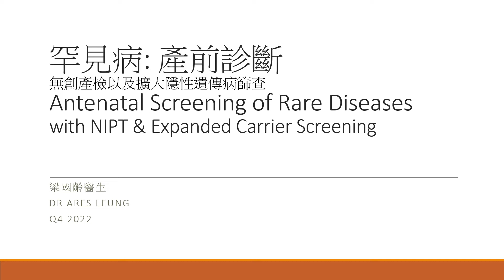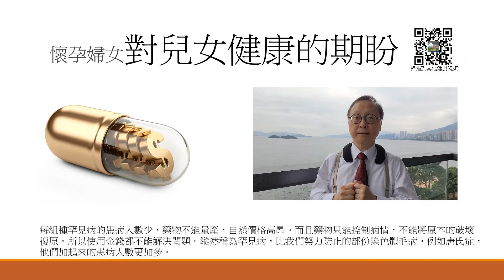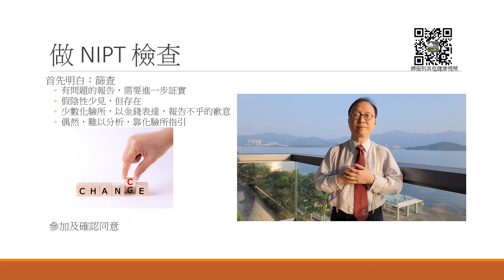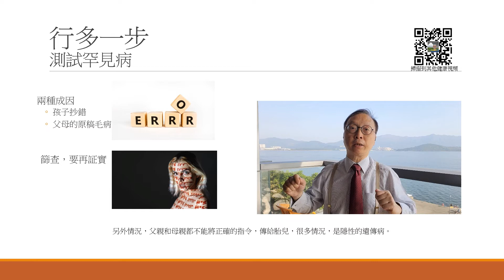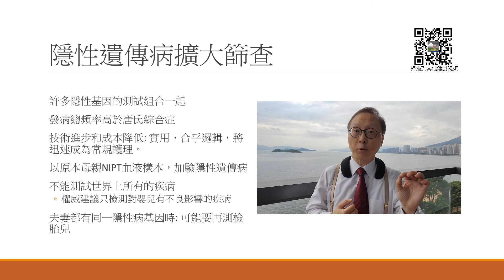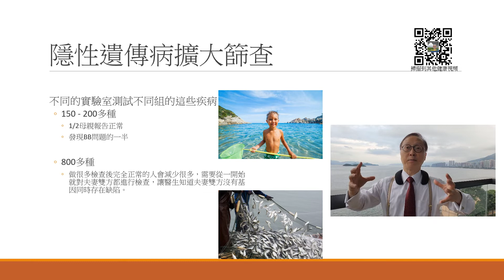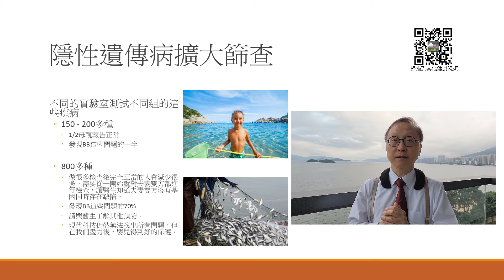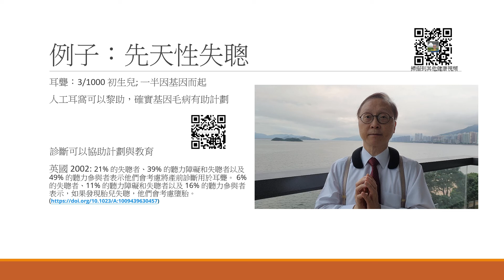NIPT & Screening rare diseases 071122